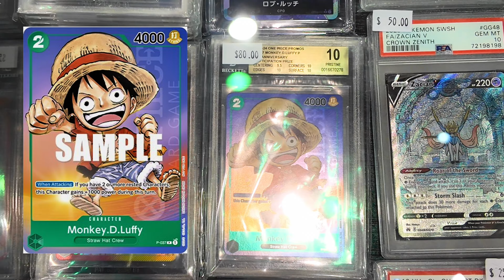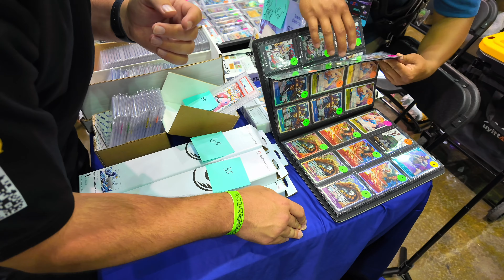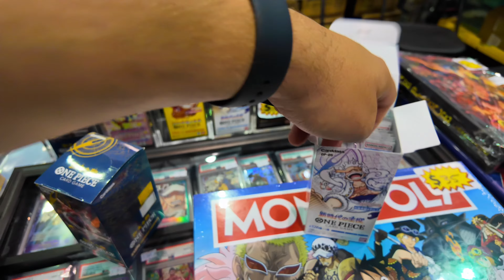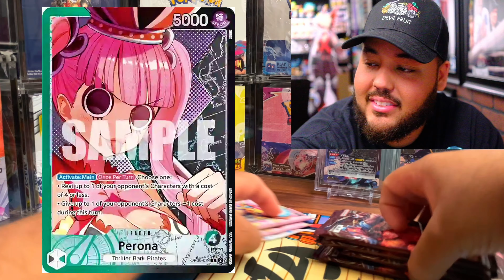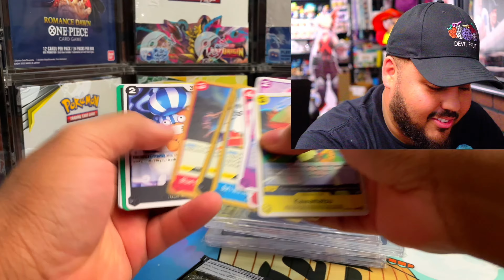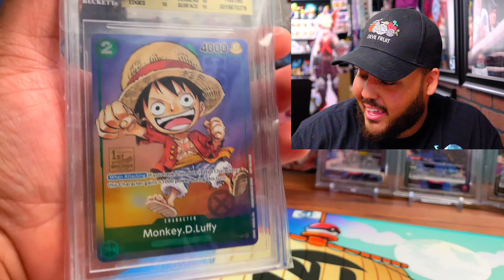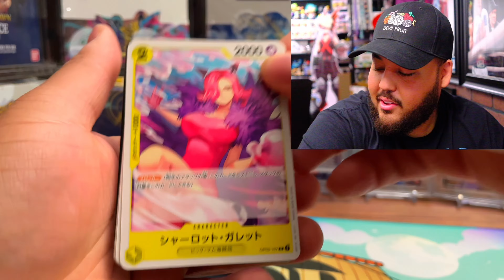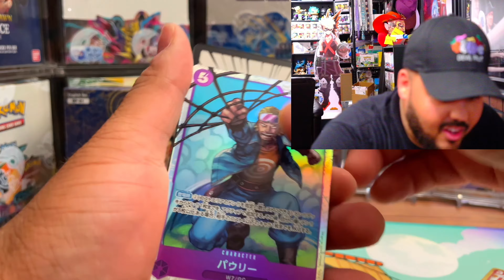Newbies Spent $1000 On One Piece Cards! | Orlando COLLECT-A-CON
Today we went to Orlando Collect-A-Con and I was on the quest to buy all the One Piece cards I could get for $1000 BUT all that changed when the Shark Bite Crew attacked. Now my friends are deciding what to buy!

Funny thing is, THEY KNOW NOTHING ABOUT ONE PIECE or the TCG so let’s see if what they bought was worth it.